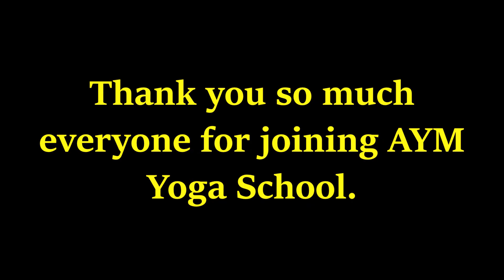Welcome to Rishikesh the Birth Place of Yoga - Students Reviews at AYM Yoga School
Welcome to Rishikesh the birth place of  Himalayan Yogis. Yoga Teachers Training in India, students Reviews, We love to hear feedback from AYM Yoga School Students as they have finished courses as it inspires us and helps us to improve on and modify the program to meet your needs individually and as a whole group.

Here is current video from our happy and inspired students .Enjoy!

AYM Yoga School of Rishikesh is one of the best yoga institutions of North India that offers Yoga Alliance certified yoga training and yoga teacher training courses at its premises in Upper Tapovan. The school has some of the bestyogateachers of Rishikesh who specialize in different styles of yoga and meditation. The school also provides knowledge on Ayurveda, yogic food and yogic lifestyle within an optimum course fee.

Yoga Tags: -
yoga yogattc yogalove worldcapitalofyoga yogaschool AYMYogaSchool yogateachertraining inspiration motivation bestyogaschool India yogaeverydamnday reviews yogi, yogini, yogalove.